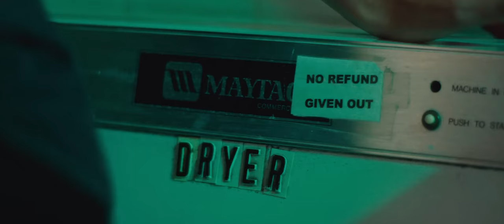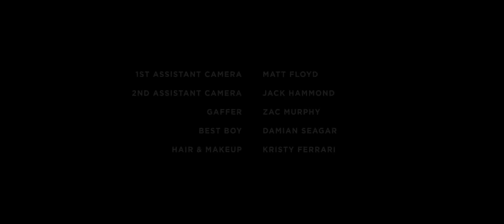LG Presents The Darkest Light by Tim Kindler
LG Presents 'The Darkest Light': A film by @Tim Kindler.